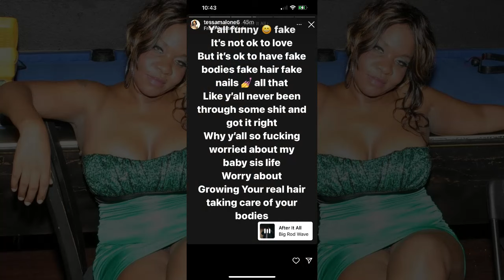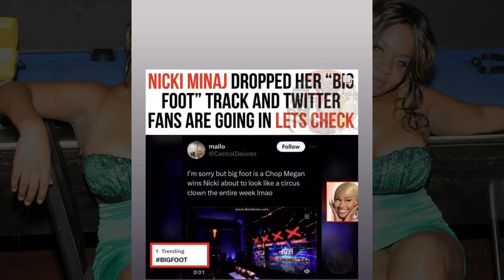IS MENTAL ILLNESS MORE COMMON AMONG CELEBRITIES BUT GOES UNDIAGNOSED AND UNTREATED. AND WHY?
WHAT IF YOU HAVE A MENTAL DISORDER AND IT GOES UNTREATED, DO YOU START AS A YOUNG CHRISEAN AND END UP A OLDER NICKI MINAJ?